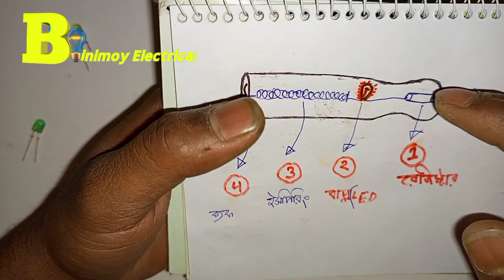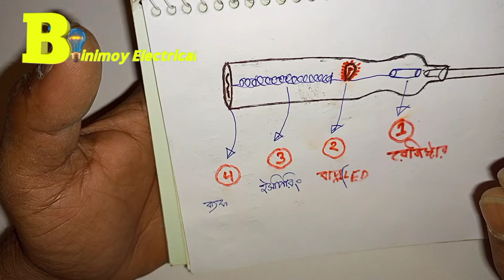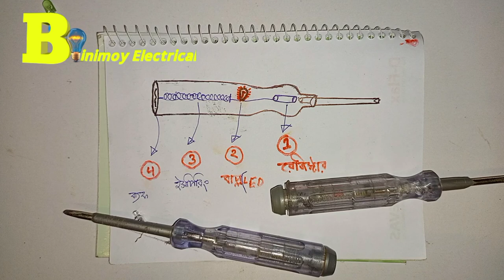making and working electronics tester. রেজিস্টর দিয়ে টেস্টার তৈরি করুন